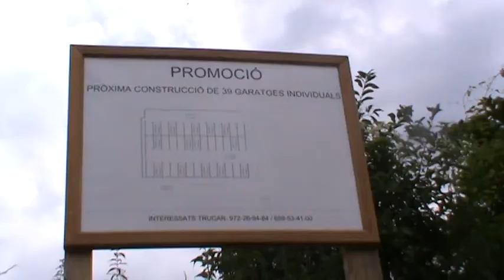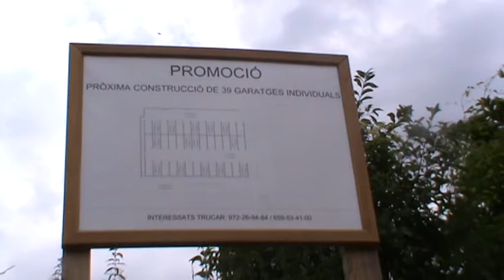Els veïns de Benavent podran optar a places d'aparcament 2013